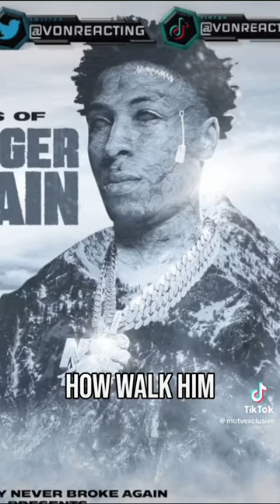NBA youngboy Ft HERM DA SHEEP -My BoBo